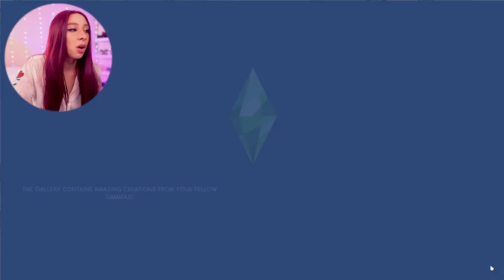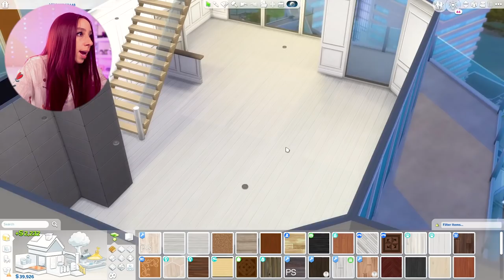SIMS 4 NOT SO BERRY CHALLENGE #16! 💕